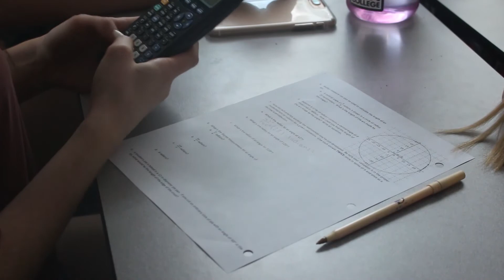Week of 519